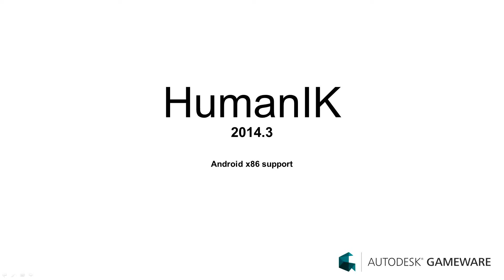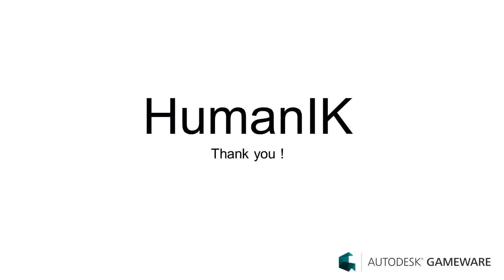Android x86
HumanIK 2014.3 now supports Android x86 platform. Here is an illustration of HumanIK running complex IK on a Samsung Galaxy Tab 3 equipped with an Intel Atom processor.